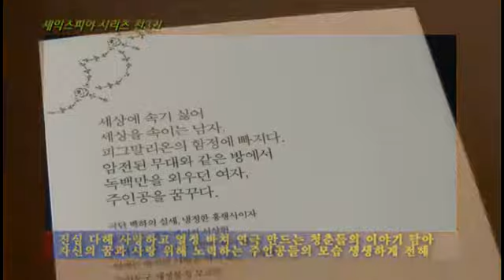[온북TV] 셰익스피어 시리즈 전3권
한국 창작 무협 소설 쓴 최초의 여성 작가 진산의 로맨스 소설
진심 다해 사랑하고 열정 바쳐 연극 만드는 청춘들의 이야기 담아
자신의 꿈과 사랑 위해 노력하는 주인공들의 모습 생생하게 전해